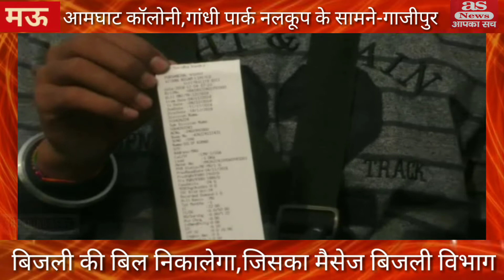बिजली विभाग हुआ हाई टेक, अब मोबाइल से निकलेगी बिल ।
AS News-आपका सच